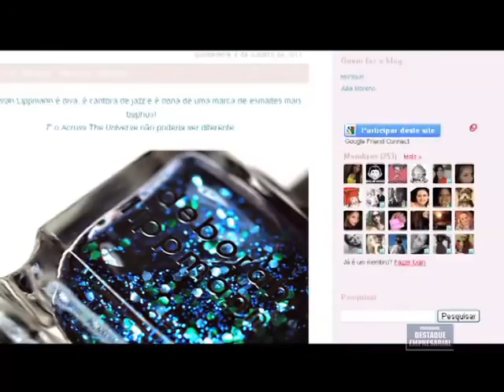Destaque Empresarial - Esmaltes - 25/02/2012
Destaque Empresarial Esmaltes